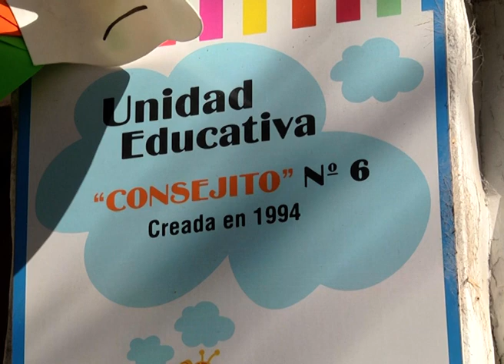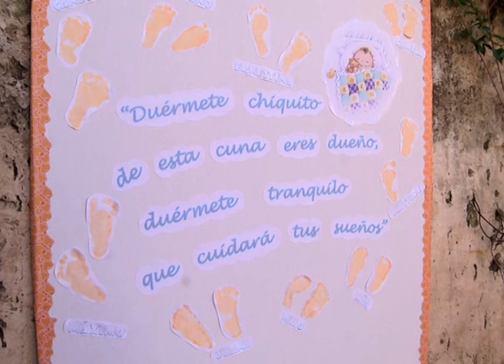Jardín Consejito realizó un acto por su 25º aniversario